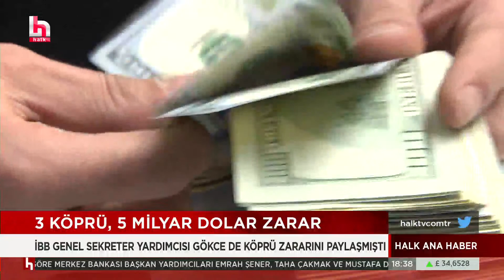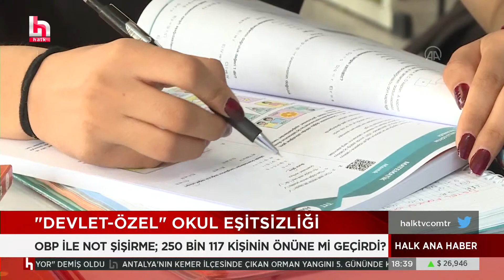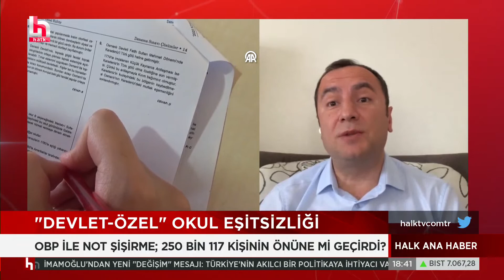Deprem bölgesinde yardım malzemelerini çalan Emniyet Müdürü mahkemede kendini işte böyle savundu!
YALNIZ DEĞİLSİNİZ !